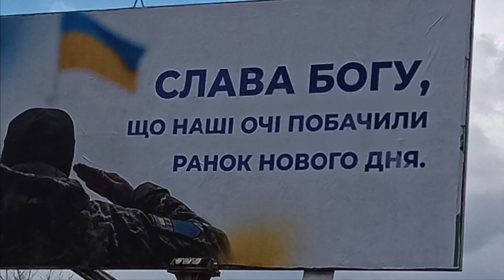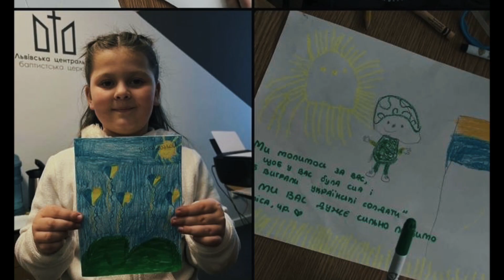Support Ukraine Fund / Prayer support and help are needed!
Фонд Помощи Украине от церкви "Возрождение" г. Ванкувер /Support Ukraine Fund Donation

In the midst of the war in Ukraine and global uncertainty, we want to thank you for your earnest prayers and support for the suffering people of my home country.

My name is Michael Cherenkov and i am a senior pastor of Revival Baptist Church. On behalf of our church, I am thanking you for your care and ask you to continue standing firm with Ukraine.

We can’t stop crying about our dear relatives (including my parents and siblings), ministry partners, and friends who stay there under Russian bombs without power, heat, or water.

We urge you to focus all your energies on prayer for those who are suffering:

for the hundreds of thousands of people who are running, driven by fear;
for the children who were awakened from a peaceful sleep by the sound of exploding bombshells, into a world that will never be the same;
for all those who have already lost their loved ones to this war, and for those who soon will.
for the soldiers on both sides, who have been ordered into battle, for whatever reasons, that God will preserve their lives;
for the leaders, both political and military, of Ukraine and Russia, that God will bring them to their senses, and cause them to cease hostilities;
for all the churches of the Lord Jesus Christ in both countries, that the people of God will be granted power and safety, to be able to preach the Word of God boldly, and to have the strength and compassion to engage the hurt of all those touched by war, pouring out the grace of God, and the love of Jesus, on a suffering people.
Our specific prayer is for Ukrainian evangelical churches. They are beacons of hope in these dark times. They continue to faithfully serve the Lord and their people. Let us help them to serve their nation.  Please prayerfully consider partnering with us financially, as together, we can bring Jesus’ love to those in need.

Senior Pastor
Rev. Dr. Mykhailo (Michael) Cherenkov